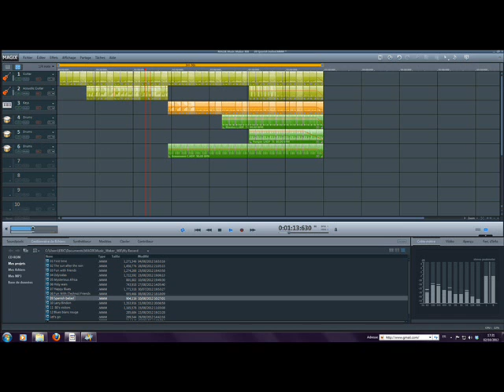SPANISH BALLAD - N°9 - Music Maker 18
Créé avec le logiciel Music Maker 18 - Sound pool "Chillout"